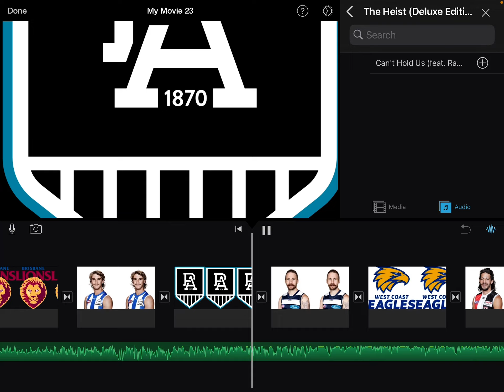Afl trade runons 2022 part 2